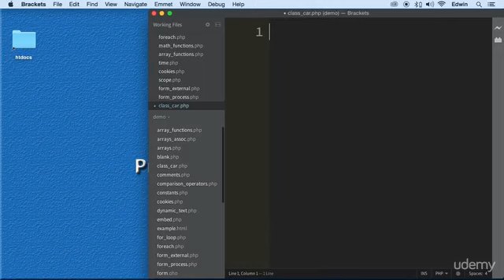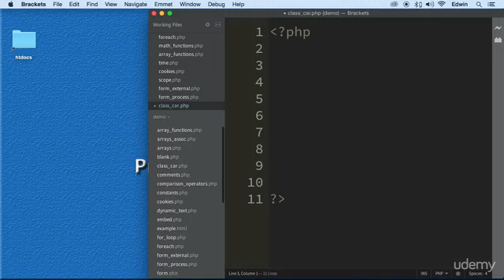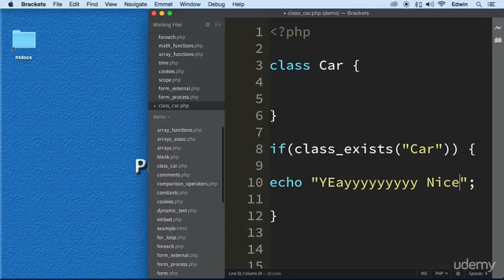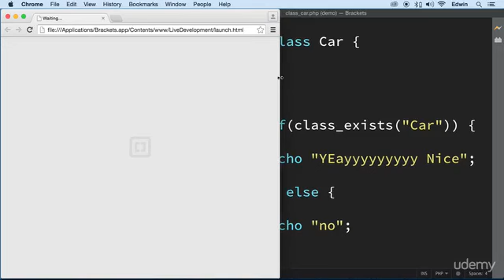2 What are classes and how to define them in PHP - OBJECT ORIENTED PHP INTRODUCTION- PHP CMS PROJECT